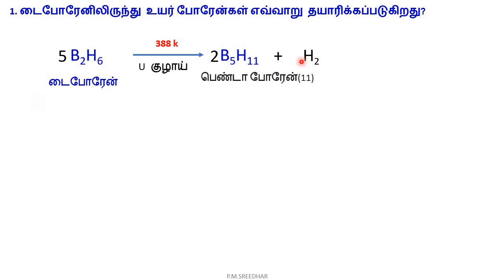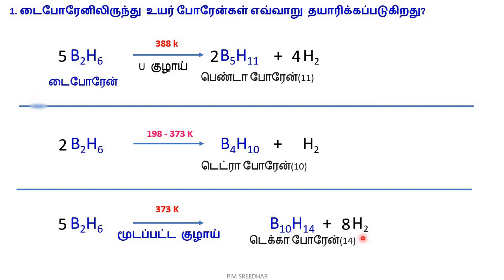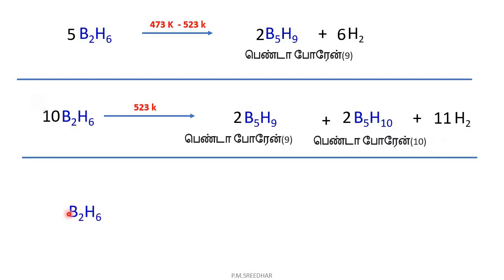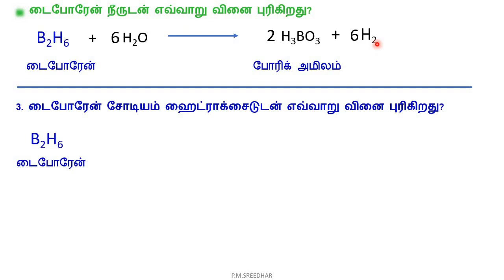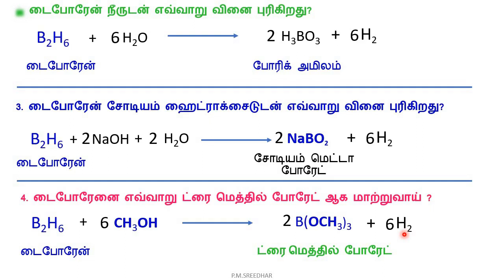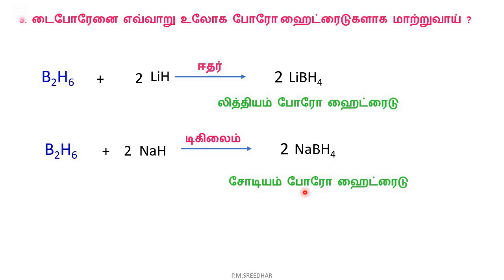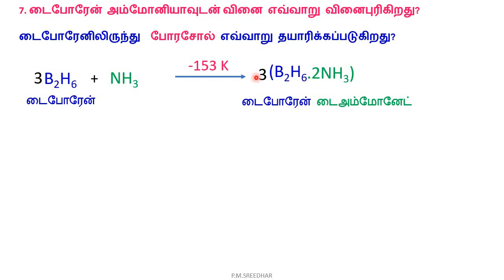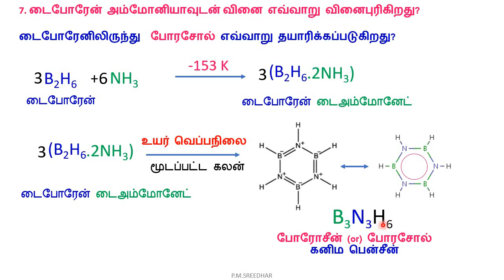12 வேதியியல்|டைபோரேன் வேதியியல் | p-தொகுதி தனிமங்கள் -1| P.M.SREEDHAR, P.G.T-CHEMISTRY.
12 வேதியியல்|
 p-தொகுதி தனிமங்கள் -1
டைபோரேன்
1. டைபோரேனிலிருந்து உயர் போரேன்கள் எவ்வாறு தயாரிக்கப்படுகிறது?
2. டைபோரேன் நீருடன் எவ்வாறு வினை புரிகிறது?
3. டைபோரேன் சோடியம் ஹைட்ராக்சைடுடன் எவ்வாறு வினை புரிகிறது?
4. டைபோரேனை எவ்வாறு ட்ரை மெத்தில் போரேட் ஆக மாற்றுவாய் ?
5. டைபோரேனை எவ்வாறு உலோக போரோ ஹைட்ரைடுகளாக மாற்றுவாய் ?
6.டைபோரேனிலிருந்து  போரசோல் (கனிம பென்சீன்)
எவ்வாறு தயாரிக்கப்படுகிறது?

| P.M.SREEDHAR, P.G.T-CHEMISTRY.